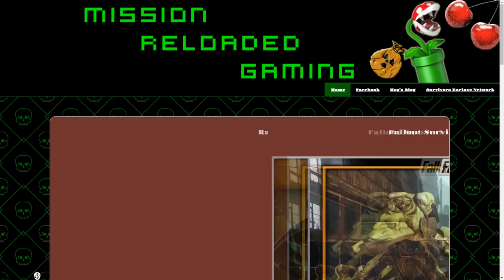Murder Face Mog Spawn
̳̳̼̟̮ͨ́ͫ͜͠͠͞͞T̳̳̼̟̮̳̳̼̟̮ͨ́ͫͨ́ͫ͜͜͠͠͞͞͠͠͞͞h̳̳̼̟̮̳̳̼̟̮ͨ́ͫͨ́ͫ͜͜͠͠͞͞͠͠͞͞e̳̳̼̟̮ͨ́ͫ͜͠͠͞͞ ̳̳̼̟̮ͨ́ͫ͜͠͠͞͞v̳̳̼̟̮̳̳̼̟̮ͨ́ͫͨ́ͫ͜͜͠͠͞͞͠͠͞͞o̳̳̼̟̮̳̳̼̟̮ͨ́ͫͨ́ͫ͜͜͠͠͞͞͠͠͞͞i̳̳̼̟̮̳̳̼̟̮ͨ́ͫͨ́ͫ͜͜͠͠͞͞͠͠͞͞c̳̳̼̟̮̳̳̼̟̮ͨ́ͫͨ́ͫ͜͜͠͠͞͞͠͠͞͞e̳̳̼̟̮̳̳̼̟̮ͨ́ͫͨ́ͫ͜͜͠͠͞͞͠͠͞͞s̳̳̼̟̮ͨ́ͫ͜͠͠͞͞ ̳̳̼̟̮ͨ́ͫ͜͠͠͞͞m̳̳̼̟̮̳̳̼̟̮ͨ́ͫͨ́ͫ͜͜͠͠͞͞͠͠͞͞u̳̳̼̟̮̳̳̼̟̮ͨ́ͫͨ́ͫ͜͜͠͠͞͞͠͠͞͞s̳̳̼̟̮̳̳̼̟̮ͨ́ͫͨ́ͫ͜͜͠͠͞͞͠͠͞͞t̳̳̼̟̮ͨ́ͫ͜͠͠͞͞ ̳̳̼̟̮ͨ́ͫ͜͠͠͞͞s̳̳̼̟̮̳̳̼̟̮ͨ́ͫͨ́ͫ͜͜͠͠͞͞͠͠͞͞t̳̳̼̟̮̳̳̼̟̮ͨ́ͫͨ́ͫ͜͜͠͠͞͞͠͠͞͞o̳̳̼̟̮̳̳̼̟̮ͨ́ͫͨ́ͫ͜͜͠͠͞͞͠͠͞͞p̳̳̼̟̮ͨ́ͫ͜͠͠͞͞